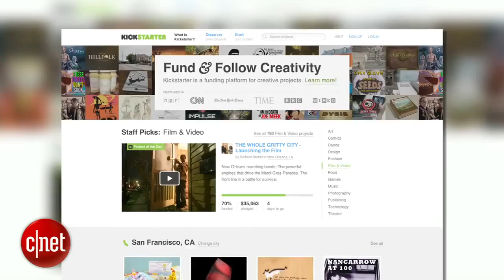CNET News Robots connecting employees families